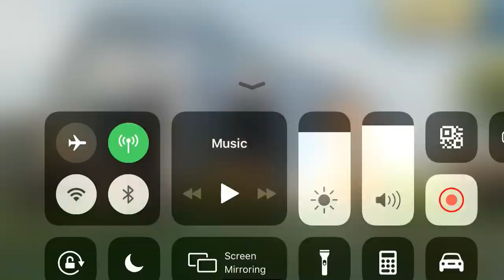TDM match | Snipe + Assaulter | Yeahh Boiii | Lets go